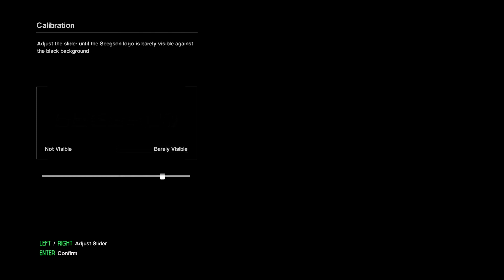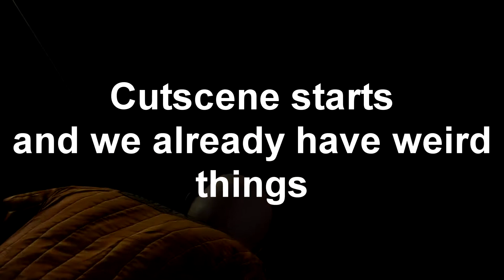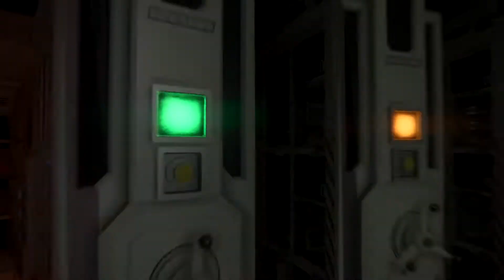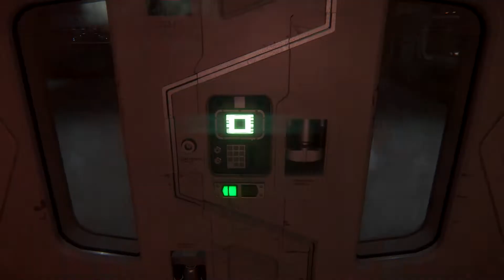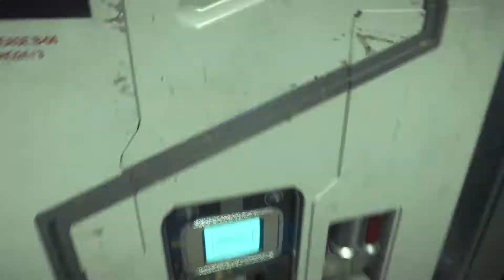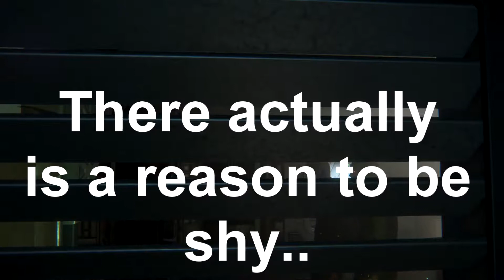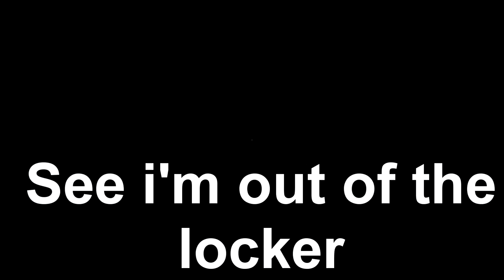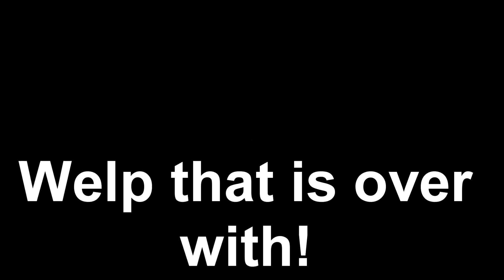Alien: Isolation (1) Nightmare [THE STUFF BEGINS!]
I have wanted to test out Nightmare mode and see how hard it is. So, Ripley gets on Sevastopol and dies a lot!

This idea is from Kukakkau's Alien Isolation series.

Credits:

Benny Hill - TV Themes

I regret playing Nightmare mode.
Green with white text is the alien
Blue with white text is the normal androids
White text is Ripley breaking fourth walls or something